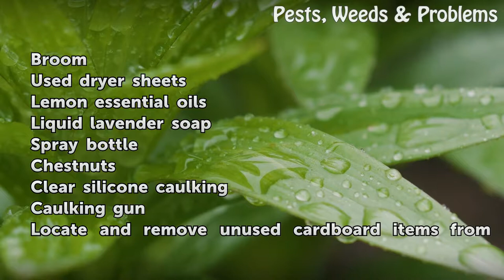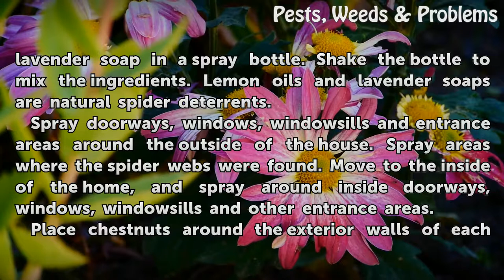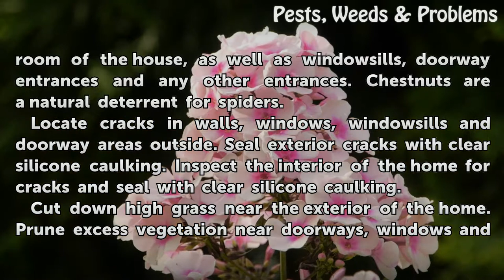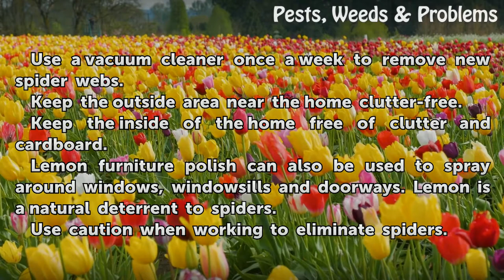How to Eliminate Spiders Naturally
How to Eliminate Spiders Naturally. Spiders are a natural resource, but once they start to move into the house, it is time to do something about them. Spiders tend to located in cool and dark environments, including underneath beds and in closets. Use natural alternatives to insecticides to get rid of spiders, since chemical insecticides can be...

Table of contents How to Eliminate Spiders Naturally
Things You'll Need 00:43
Tips & Warnings 02:33